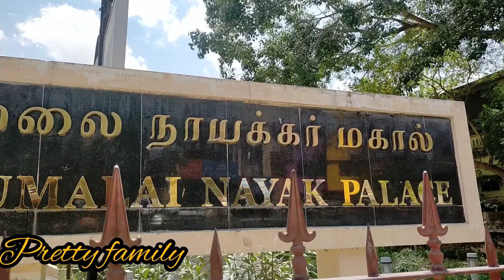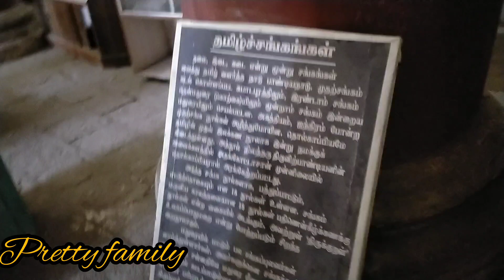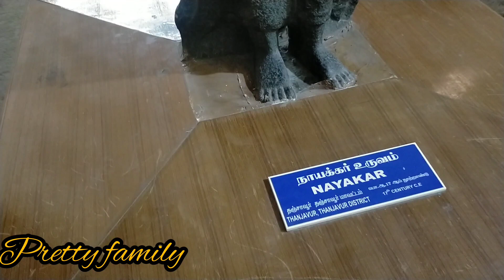மதுரை திருமலை நாயக்கர் மகால் Trip madurai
madurai திருமலை நாயக்கர் palas#